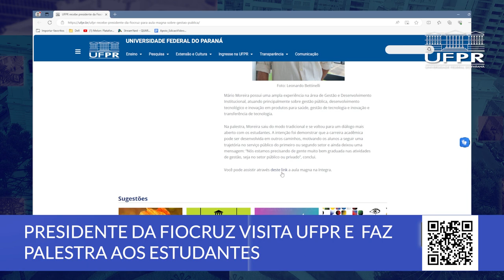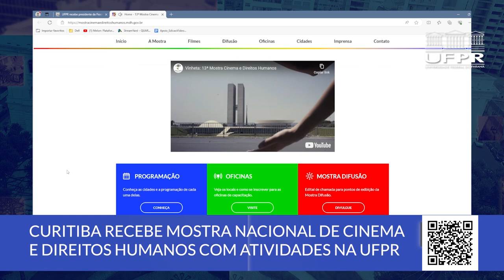Cinema e Direitos Humanos, Início do Outono, Visita do Presidente da Fiocruz e mais [Boletim UFPR]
Confira as novidades desta semana na Universidade Federal do Paraná:

0:00 Abertura
0:13 Presidente da Fiocruz visita UFPR e faz palestra aos estudantes
1:05 Curitiba recebe Mostra Nacional de Cinema e Direitos Humanos com atividades na UFPR
2:29 Outono começa nessa semana, confira o relatório do Simepar
3:18 A beleza da Ilustração Botânica no novo episódio do Estado da Arte

2. Mostra Nacional de Cinema e Direitos Humanos

3. Outono começa nessa semana